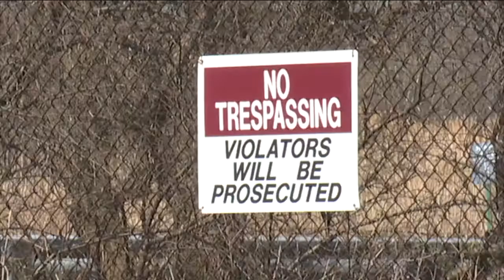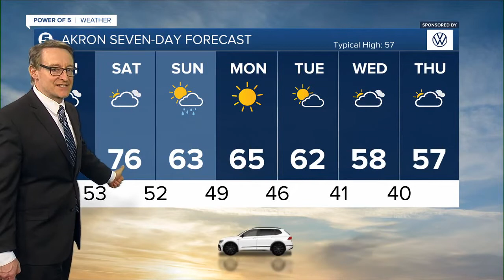News 5 Cleveland Latest Headlines | April 8, 10pm